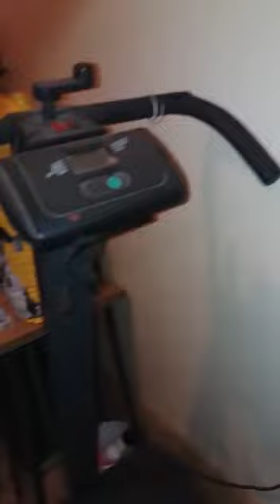Do Well Everyboay